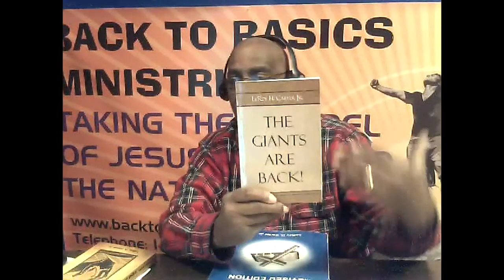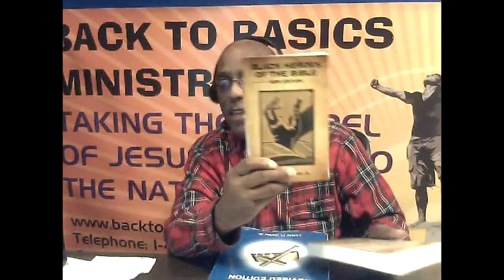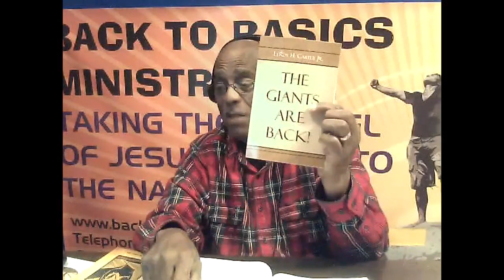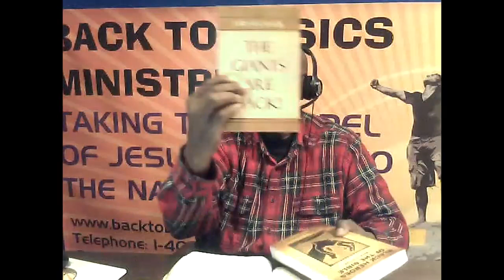LESSON 7 OLD TESTAMENT BOOKS OF HISTORY PART 1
Pastor LeRoy Carter of BACK TO BASICS MINISTRIES teaches the Bible to educate people worldwide.  In this video, Pastor LeRoy Carter teaches LESSON 7 OLD TESTAMENT BOOKS OF HISTORY PART 1.